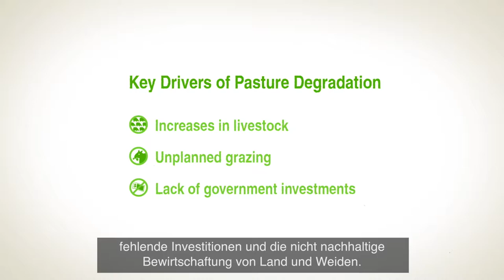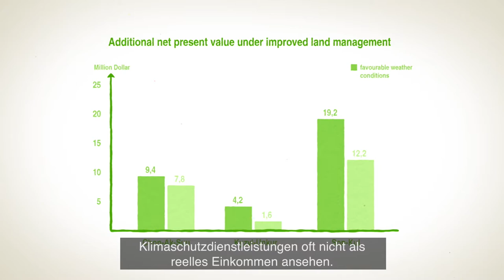The Value of Land - Kyrgyzstan (German Subtitles)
Größere ökonomische und ökologische Nutzen durch nachhaltig verbesserte Erträge von Weideflächen.